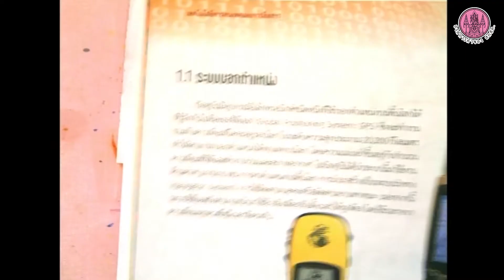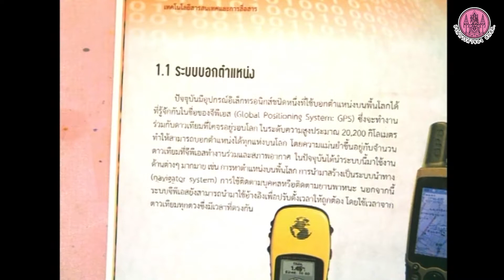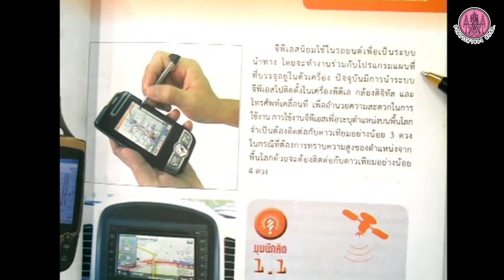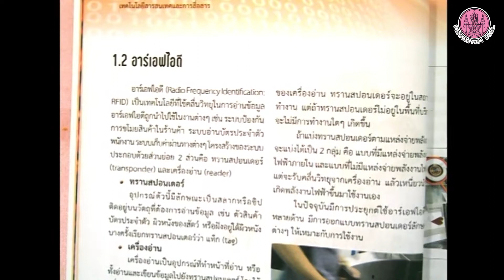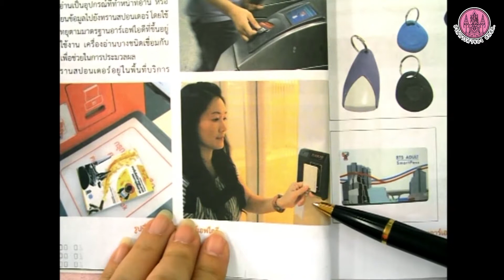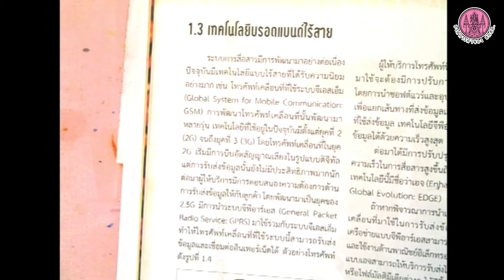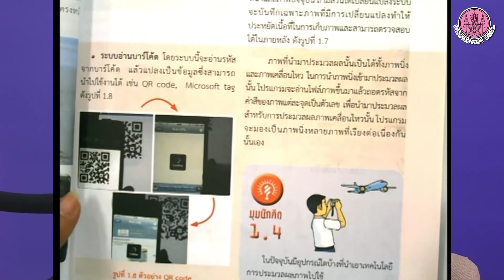วิชา เทคโนโลยีสารสนเทศ ม.3 part 1